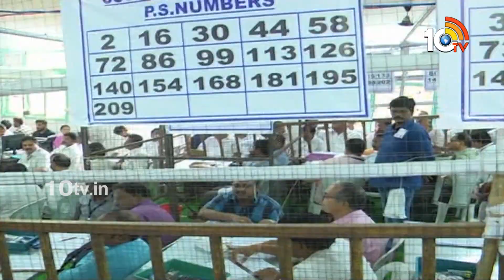10TV Minute to Minute Updates on AP Election Result | ఉత్కంఠ రేపుతున్న ఎన్నికల ఫలితాలపై ఎక్సక్లూజివ్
10TV Minute to Minute Updates on AP Election Result | ఉత్కంఠ రేపుతున్న ఎన్నికల ఫలితాలపై ఎక్సక్లూజివ్

10TV is one of the Largest Content producing Telugu News Channel in Telugu States. Its one of the leaders in the production and broadcasting of un-biased and comprehensive news.
10TV offers round the clock coverage of latest breaking news and unique mix of news bulletins, current affairs and Entertainment programmes.
10TV Youtube Channel offers Latest News from Telugu States, Politics, Entertainment, Health, Sports Lifestyle, Devotional, National News, International News and lot more.!

హాయ్,
10టీవీ యూట్యూబ్ చానల్‌కి స్వాగతం. 10టీవీలో ప్రసారమయ్యే కథనాలతో పాటు ఆసక్తికరమైన మరెన్నో అంశాలను 10టీవీ యూట్యూబ్ చానల్లో మీకు అందిస్తాం. మా వీడియోలలో మీకు నచ్చిన వాటిని మాకు తెలియజేయండి. అలాంటి మరిన్ని కథనాలను మీకు అందించేందుకు ప్రయత్నిస్తాం. నచ్చిన వీడియోలను మరింత మందికి షేర్ చేయండి. చానల్‌ను సబ్‌స్క్రైబ్ చేయడం మరిచిపోకండి. ధన్యవాదములు.!